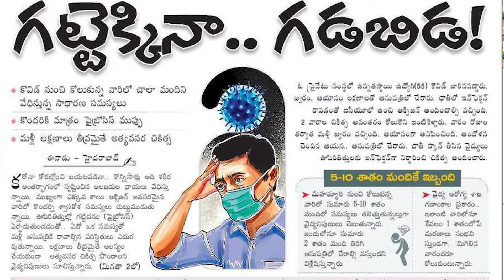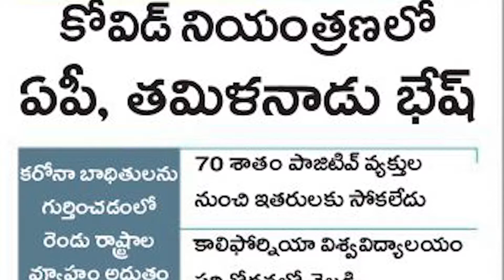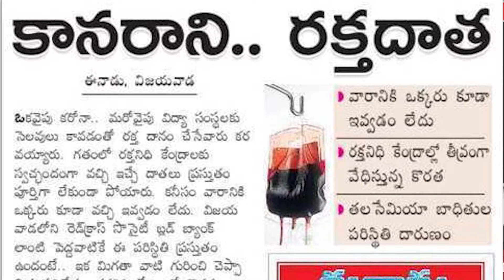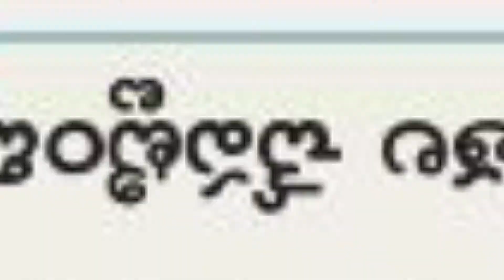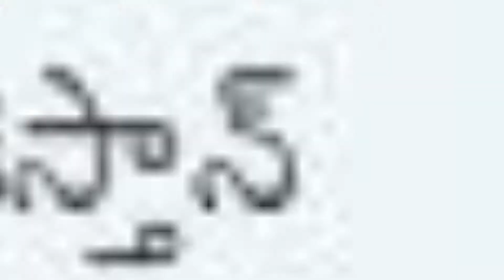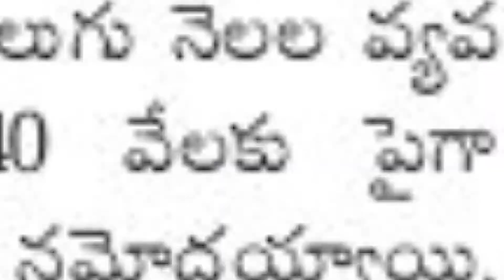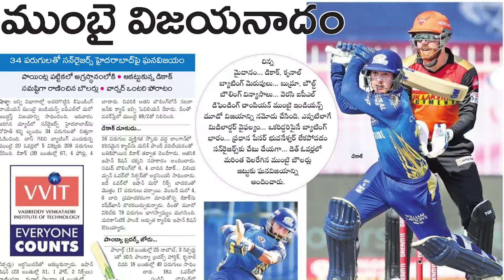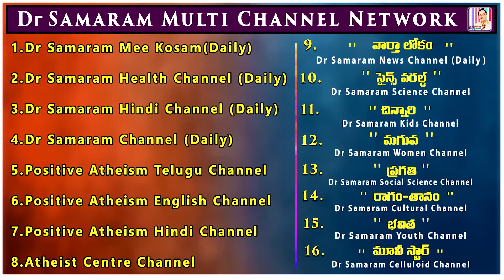ఈ నెల 1 నుంచి గూగుల్ ప్లే స్టోర్ లో పోలిస్ యాప్ Varthaa Lokam on 05.10.2020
ఈ నెల  1 నుంచి గూగుల్ ప్లే స్టోర్ లో పోలిస్ యాప్ Varthaa Lokam on 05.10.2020 Read by ravi Kumar Dondapati